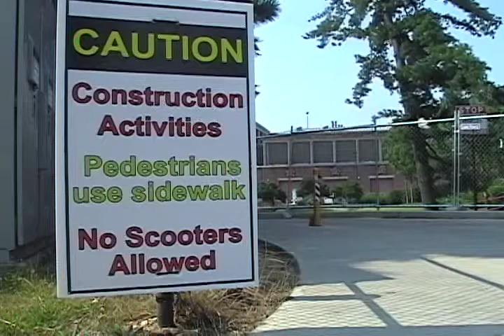University of Maryland: New Football Field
The University will be getting a new football field this coming season.  Chock full of new technology and with that, a 3 million dollar price tag, see what students had to say.  Ben Oldach has the report